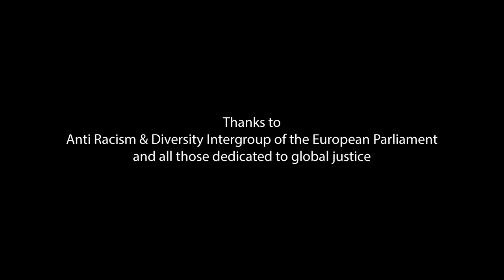Justice for George Floyd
Our world is unjust. Underserving communities of colour and it breeds inequality that is aimed at keeping Black voices down. The culture of impunity needs to end. The wrongful incarceration of Black men needs to stop and ultimately, the hyper-militarization of black communities must be dismantled.

Through this video, we express solidarity and out of respect band together, to say BlackLivesMatter.

We demand justice for George Floyd.

Alice Kuhnke - Member of the European Parliament
Assa Traoré - Founder, Truth and Justice for Adama Traoré
Colombe Cahen-Salvador - Founder, VoltEurope & Now
Delara Burkhardt - Member of the European Parliament
Geoff Thomson - Athlete, World Champion & Professor, MBE FRSA DL
Ines Seddiki - Founder, Ghett'Up
Isabel Santos - Member of the European Parliament
Jelena Jovanovic - ARDI Coordinator, the European Parliament
Kim Rowell - BBC Journalist & Host
Kojo Annan - Chairman, Made in Africa
Madjid Messaoudene - Counselor, City of Saint-Denis
Martin Robinson - Founder, The Book of Man
Milan Brgles - Member of the European Parliament
Moussa Camara - Founder, Les Déterminés
Nusaiba Mohammed Timol - UN Goodwill Ambassador
Ouadih Dada - TV Journalist
Sarah Durieux - Director, Change France
Shanthi Annan - Founder, Mandela Mile

Produced on behalf of "The Collective of Voices" by:
Yasmine Ouirhrane
Fatima Zaman
Bjørn Ihler